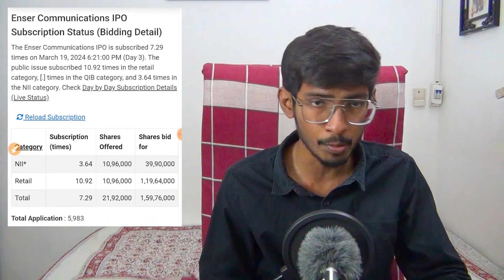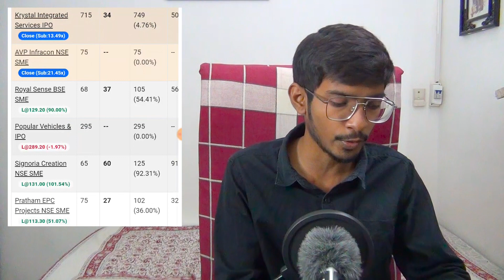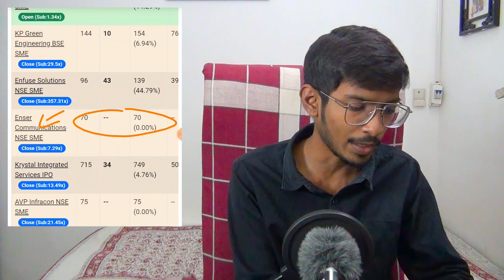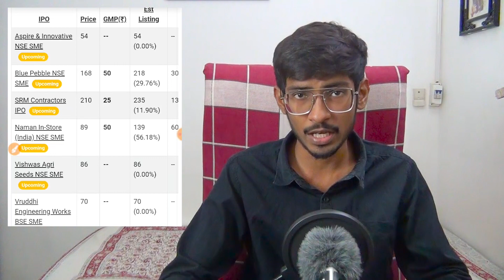All IPO Subscription & GMP ( 19 March 2024 ) | Krystal IPO | Enser IPO | Enfuse IPO | KP Green IPO